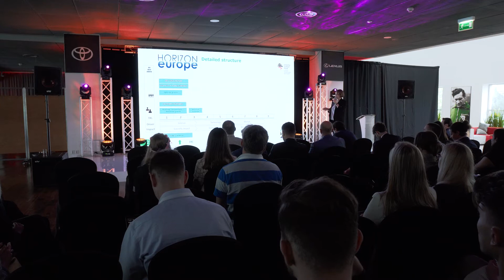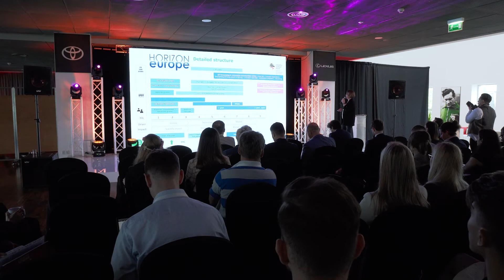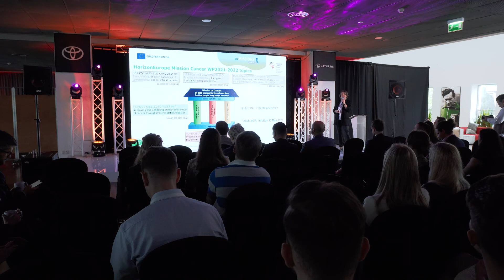Biotech Pitch 2022 at CEBioForum2022 - Industry Contact Points at Łukasiewicz Research Network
Presentation of the Industry Contact Points, which helps in obtaining benefits from Horizon Europe which provides funding opportunities for the best-in-class researchers and innovations by Monika Ślęzak, the Coordinator of the Industry Contact Point for Medical Technologies and Health at Łukasiewicz Research Network during CEBioForum2022 taking place on 25/26 of May 2022 in Warsaw, Poland.